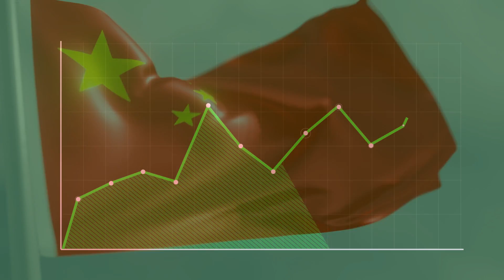China $8B Mega Project | World's First and Longest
China undertakes some of the most ambitious infrastructure projects in the world, and their latest mega project endeavor is no exception.

Join us as we explore the engineering brilliance behind China's $8 billion mega construction project.

This mega project is pushing the boundaries of bridge engineering with the world's first ever three-tiered design spanning 10 km across the mighty Yangtze River.

We showcase the cutting-edge structural solutions and innovations in Chinese engineering and construction enabling this milestone in infrastructure. We also reveal how the bridge seamlessly integrates highways, intercity rail and roads across three dedicated levels - a global first!

The Changtai Bridge promises to transform connectivity and stands tall beside other mega projects like Japan's Akashi Kaikyō Bridge, France's towering Millau Viaduct and Italy's rapid construction marvel, Ponte di Genova San Giorgio.